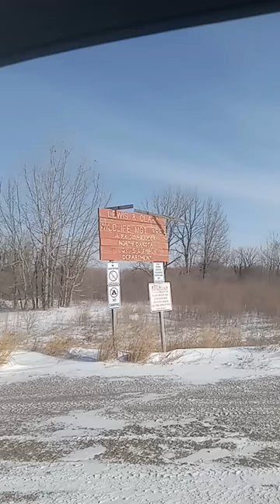polar near swim...chicken out